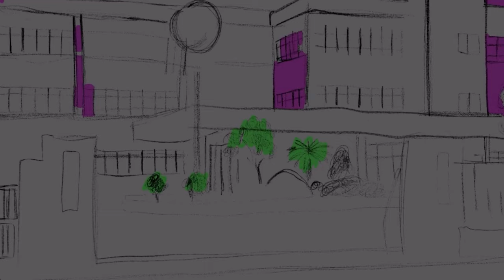I went to a party... | Doki Doki Triple Trouble